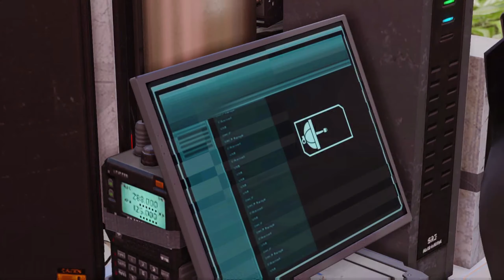XCom 2 - Long War 2 - S2 Ep 22 (Interrupt Advent Spy Meeting)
Just when we think we've got the havens locked down, we find another unauthorised signal. We're sending a few Haven folk along with Cote to go and check it out.
It's time for Operation Sigil Masque

Next - Let's Play XCom 2 - Long War 2 - S2 Ep 23 : Coming Soon

This is a "Let's Play" series of XCom 2 with the Long War 2 mod. Developed by Firaxis (Xcom 2) and Long War Studios (Pavonis Interactive), and the sequel to the much celebrated XCom Enemy Unknown (and Enemy Within expansion),the gameplay has been expanded upon in many ways.
We're running with mods this time - specifically the Long War 2 total conversion mod. We also have Alien Hunters and Shen's Last Gift DLC enabled.
This series should give a good overview of the way XCom 2 Long War 2 Gameplay works, but it is not intended as a Long War 2 Tutorial - just a playthrough. We will get to show off the new parts of the total conversion though and will be learning as we go.

I have a streamtip account set up for those who would prefer to do a one-off donation rather than a recurring monthly charge. Are you particularly enjoying a video series and want to show it? Perhaps this is the option for you.
Tips will also come with access to the discord channel for a period of time.